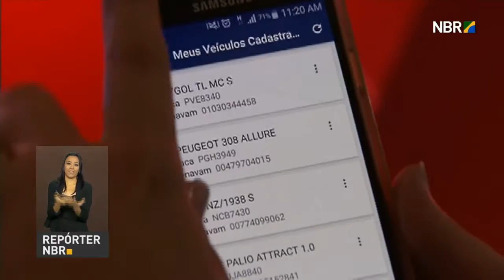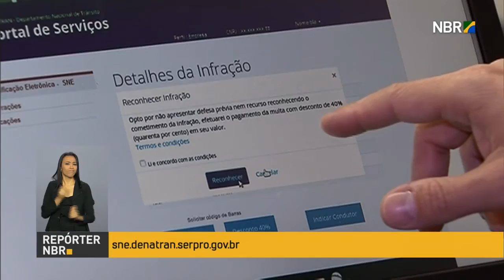Denatran lança ferramenta que permite desconto de 40% em multas de trânsito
REPÓRTER NBR - 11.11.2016: Denatran lança ferramenta que permite desconto de 40% em multas de trânsito. Após cadastro do veículo no aplicativo SNE, o motorista também pode receber notificações de infrações, transferir a multa para outro condutor. O aplicativo está disponível para download em plataforma IOS e Android desde o início de novembro.